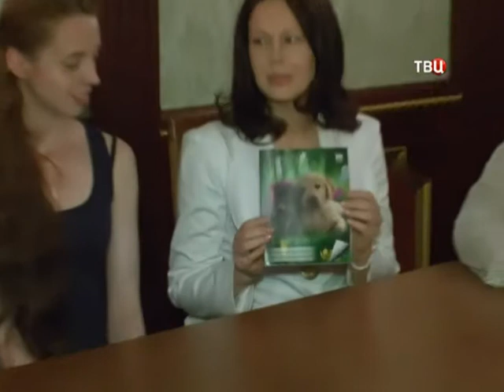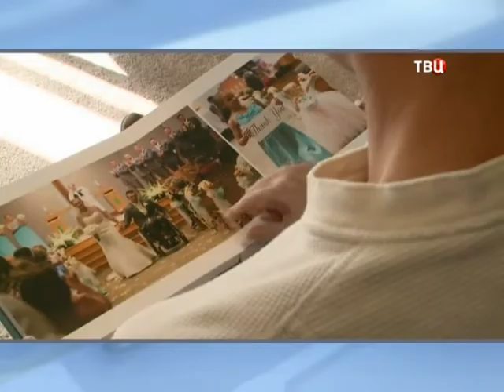Передача Фактор Жизни от 28 12 2014